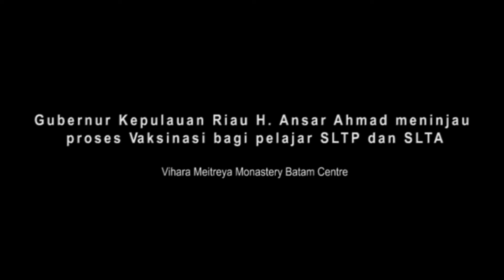Gubernur Kepulauan Riau Tinjau Vaksinasi Covid 19 Bagi Pelajar SLTP dan SLTA, Batam, 23 Juli 2021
4.784 Pelajar SLTP dan SLTA  se-Batam Divaksin

* Vaksin Untuk Membentuk Imunitas Kolektif

Gubernur Kepulauan Riau H. Ansar Ahmad meninjau proses vaksinasi bagi pelajar SLTP dan SLTA se Kota Batam yang diselenggaran oleh Badan Intelijen Negara Daerah (BINDA) Kepri di Vihara Meitreya Monastery Batam Centre, Jumat (23/7).

Sedikitnya 4.784 siswa dan siswi berusia 12-17 tahun divaksin dalam kesempatan ini. Tujuannya adalah untuk mempercepat capaian vaksinasi yang sudah dicanangkan oleh pemerintah pusat bagi para pelajar, khususnya di Kepri.

Adapun pencanangan vaksinasi bagi pelajar atau remaja usia 12-17 tahun ini sudah dilakukan langsung oleh Gubernur di Kabupaten Natuna pada, 6 Juli 2021 lalu.

"Tujuan vaksinasi untuk membentuk imunitas kolektiv.  Kita sudah canangkan ini di Natuna. Waktu itu saya hadiri bersama Forkopimda," kata Gubernur.

Atas nama Pemerintah Provinsi Kepri, dalam kesempatan ini Gubernur memberikan apresiasi  kepada BINDA Kepri yang telah mengggelar vaksinasi untuk pelajar  se kota  Batam.

Vaksinasi Ini juga, lanjut Guberjur, merupakan upaya  memutus mata rantai virus corona. Sekaligus unruk menjamin  ke depan agar  pandemi  tidak menyebar di kalangan anak-anak. Sehingga bisa belajar tatap muka seperti sedia kala.

"Sudah lebih satu tahun kita adakan belajar secara daring, jujur ini tidak maksimal," tegas Gubernur.

Gubernur berterimakasih kepada TNI, Polri,  pemerintah kabupaten/kota serta seluruh stakeholder dan masyarakat yang sudah mensukseskan proses vaksinasi di Kepri.

"Alhamdulillah vaksinasi di Kepri dinilai baik. Kita ketiga terbaik setelah Bali dan DKI. Diluar Jawa dan Bali kita posisi pertama," terang Gubernur.

Berdasarkan data, jumlah remaja di Kepri dengan batas usia 12-17 tahun sebanyak 205.663. Dan jumlah yang sudah di vaksin sebanyak 65.703 atau 31,64 persennya semenjak di canangkan di Natuna.

Sedangkan khusus untuk kota Batam saja, jumlah remaja sasaran vaksin adalah 117.866 dengan capaian yang sudah di vaksin 28 persen.

"Ini akan kita gesa terus, dan kita secara intens menyurati pemerintah pusat untuk memenuhi dosis vaksin yang kita butuhkan. Kita  beri pemahaman kepada pusat bahwa Kepri ini terdepan posisinya. Sehingga masyarakatnya harus diutamakan dalam mendapatkan imunitas tubuhnya dengan divaksin," tutup Gubernur.

Yuk, Bersama tuntaskan pandemi ini.
Sayangi diri kamu dan orang yang kamu sayang dengan ikut vaksinasi demi melawan covid 19! 🤗